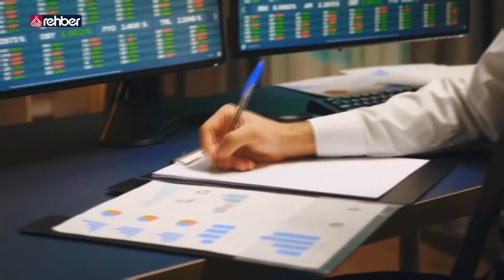HÜDA PAR'dan Mayınlı Araziler İçin Çağrı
Türkiye-Suriye sınırındaki mayınlı araziler atıl bir şekilde duruyor… Bu araziler hakkında HÜDA PAR'dan önemli bir çağrı geldi… HÜDA PAR Şanlıurfa İl Başkanı Emin Özaslan, sınırda bulunan mayınlı arazilerin temizlenerek tarım işçilerine verilmesi yönünde öneride bulundu.

   OYNATMA LİSTELERİMİZ